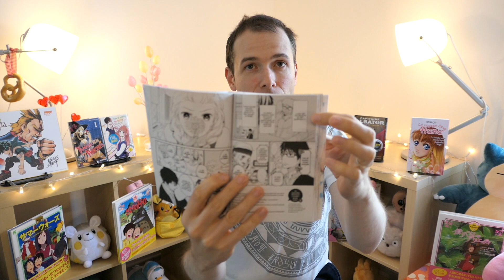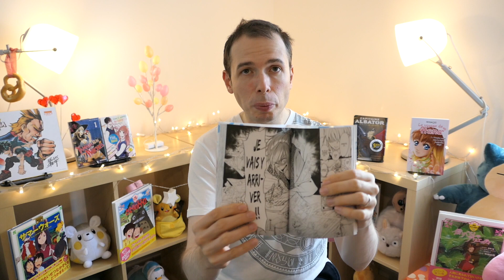CHRONIQUE MANGA #32 | Love Baka : dans les coulisses de la création d'un shôjo manga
♥♥♥ Livre cité ♥♥♥

Vidéaste Auteur Illustratrice, créatrice visuelle, rêveuse et voyageuse, je partage mes passions et mon point de vue pétillant sur la vie en tant qu'artiste. Auteur d’une dizaine d’artbooks, BD et albums jeunesse, je me lance également sur YouTube. Élargissant ainsi mes moyens d’expression, je mets ma créativité et ma bonne humeur au service du partage de messages qui comptent et de découverte culturelle. Chaque jour, je réalise des vidéos de petit bonheur, tutoriel de dessin, voyage et cours de langue, cover en chanson et danse, recette vegan, gaming et culture pop.

♥♥♥ Plus d’infos ♥♥♥
✐ Mes livres ▼